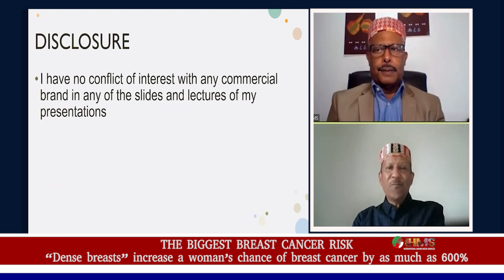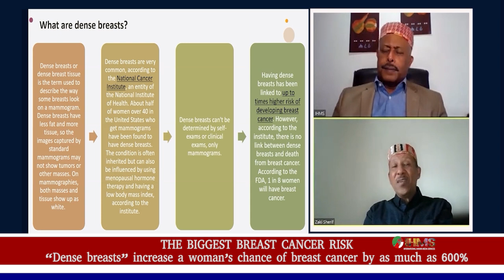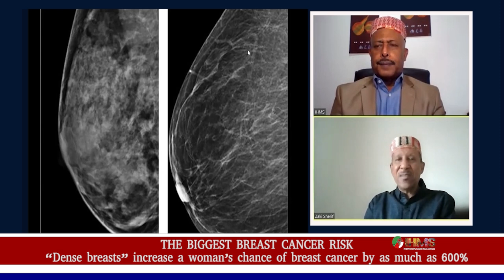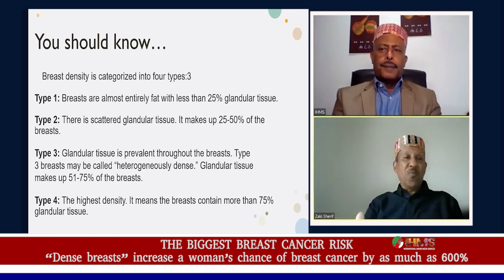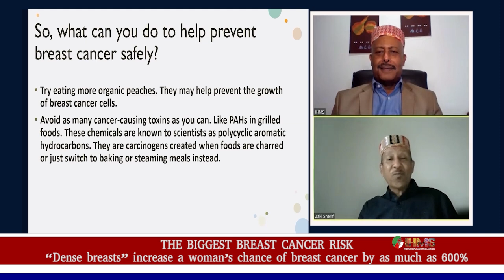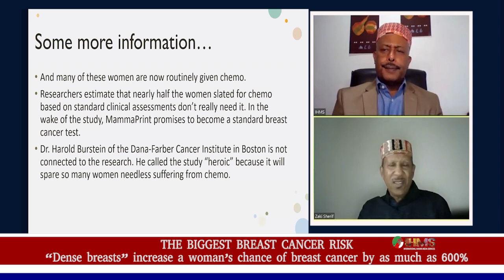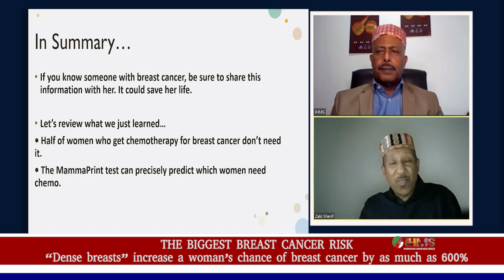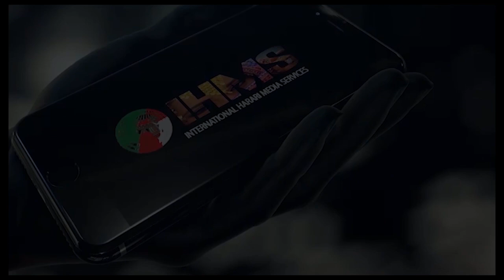ጦት ካንሰር ዚርፋትዞ!! Shocking Discovery|What Raises a Woman's Breast Cancer Risk by 600%?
IHMS HEALTH: THE BIGGEST BREAST CANCER RISK
Shocking Discovery|What Raises a Woman's Breast Cancer Risk by 600%?
Find out how you can protect yourself

IHMS-  INTERNATIONAL HARARI MEDIA SERVICES
COVERS TOPICS SUCH AS
Can Ethiopian Survive the current Civil war?
best Harari music, Harari wedding music, mass wedding in Harar, Harari folk dance
 What is IHMS? It is Harari media
What is Harari language in Ethiopia?
What is Harari culture in Ethiopia?
How many steps are there in Harari wedding Ethiopia?
Is there Harari Museum in Harar Ethiopia?
Who are the best Harari Poems writers and poets Ethiopia?
Why is Harar called the city of love and peace?
The walled city of Harar.
Ethiopia Heritage site- Harar is one of Ethiopia’s Heritage
Why did UNESCO declare Harar the world heritage city?
IHMS STREAM, Harari Media, Harari Zikri, Harari wedding, walled city of Ethiopia
What is the relationship between Oromo and Harari people in Ethiopia?